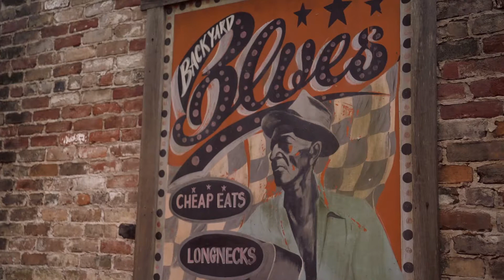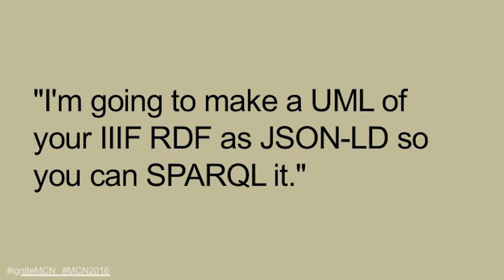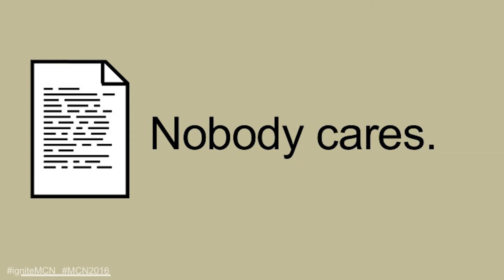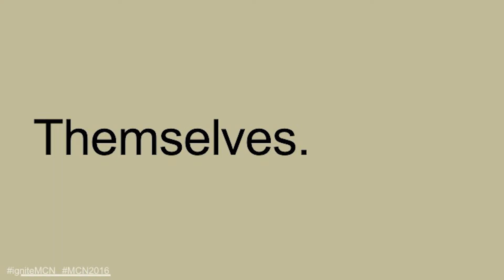MCN2016: Ignite by David Newbury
Linked Open Data: Worse is Better